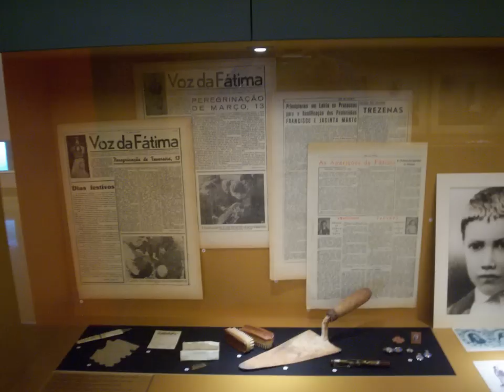Portugal - Virgen de Fatima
Portugal - Santuario Virgen de Fátima visitado ao 9 de junho 2009